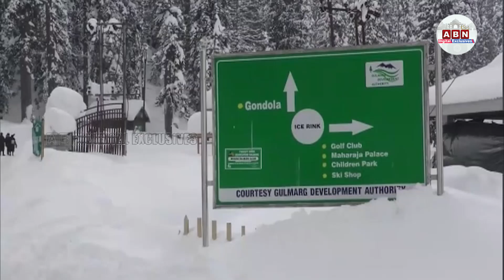టూరిస్టుల కోసం భలే ఐడియా..! ||Kashmir Tourist new Plan || ABN Digital Exclusive